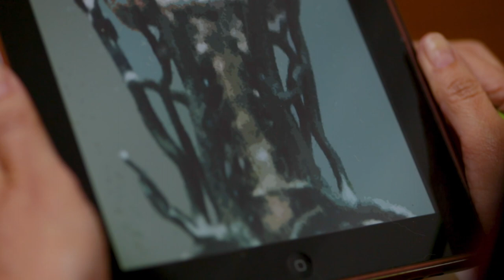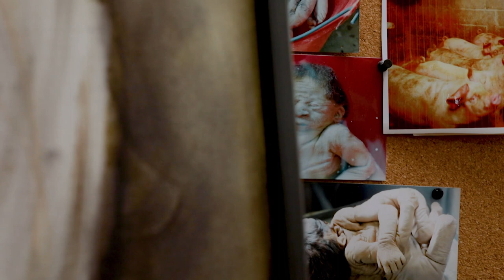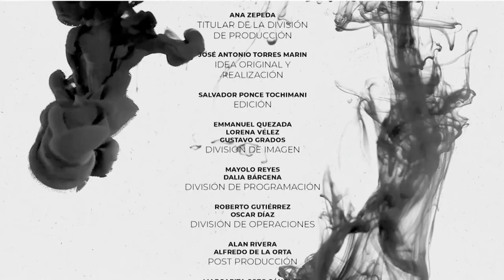Arte Vivo | Maritza Morillas. Pintora / Hermenegildo Sosa. Pintor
Maritza Morillas. Pintora / Hermenegildo Sosa. Pintor

Maritza Morillas pintora y dueña de un peculiar estilo que confronta los sentidos de los espectadores. En su obra podemos encontrar pinturas de partes humanas mezcladas con las de otros animales, lo cual deriva de un sentimiento de desagrado ante las consecuencias de una sociedad depredadora. Ella misma se considera fatalista, pues piensa que ante la depredación del ambiente no hay vuelta atrás. Su obra es un constante recordatorio de lo que puede ocurrir con nuestro entorno natural.
Por otra parte tenemos a Hermenegildo Sosa, pintor tlaxcalteca que a partir del paisajismo protesta en contra de los asesinatos, las penurias y la tortura en nuestro país, en sus cuadros también suele exponer elementos vivos del entorno campirano, pues siente una profunda admiración por la naturaleza, por lo que su objetivo primordial es que su obra transmita imágenes y texturas vivas que evoquen ese entorno natural.